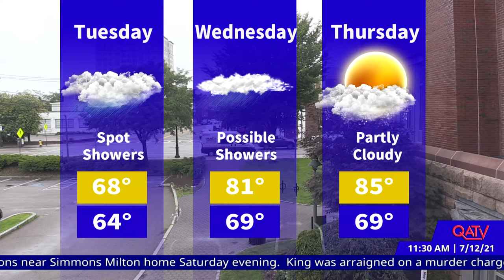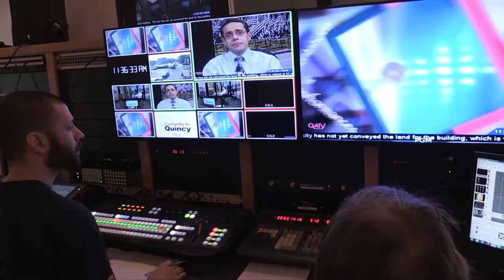Currently in Quincy: July 12, 2021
Walter Hubley of PorchFest Quincy talks about this year's PorchFest set for September 25, 2021 in Wollaston Hill, Squantum and Merrymount.